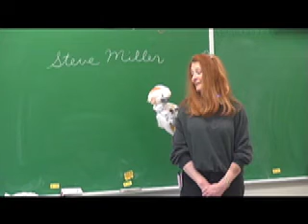Class Clown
Peaches plays to the crowd...